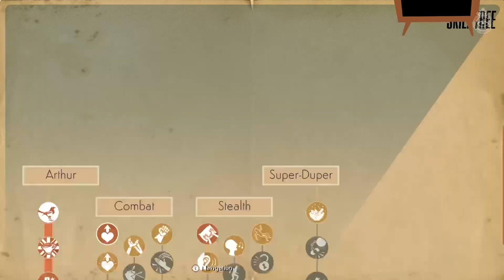We Happy Few - Story